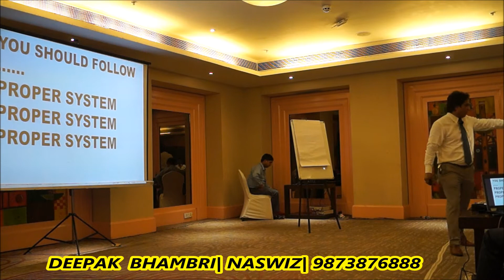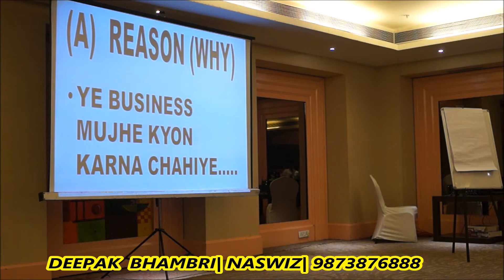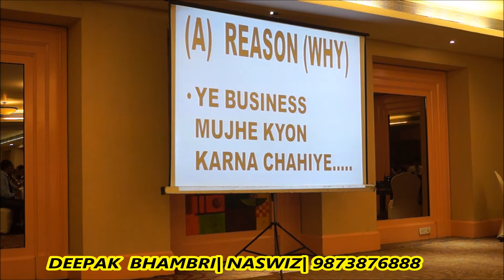RECIPE FOR SUCCESS IN NETWORK MARKETING| HINDI | DEEPAK BHAMBRI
PART 3... FULL DAY TRAINING ON NETWORK MARKETING.
Do you believe in destiny...?
Only your "WHY" will decide your destiny. !!!